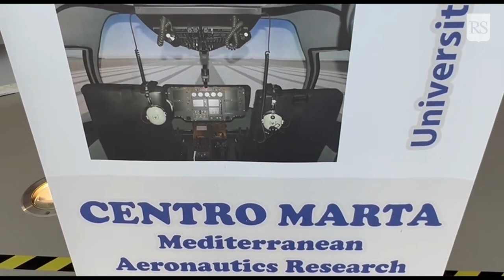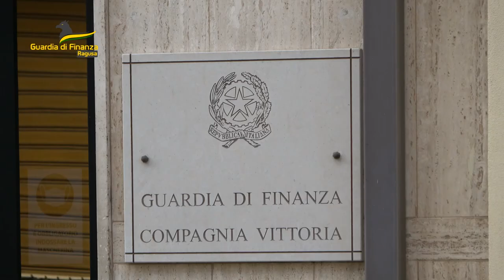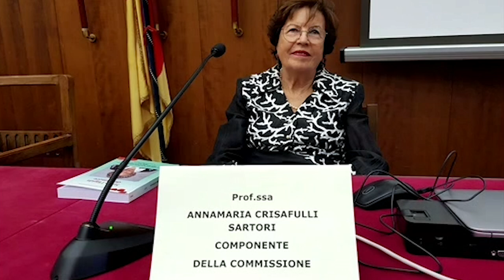TELEGIORNALE 29 OTTOBRE 2024